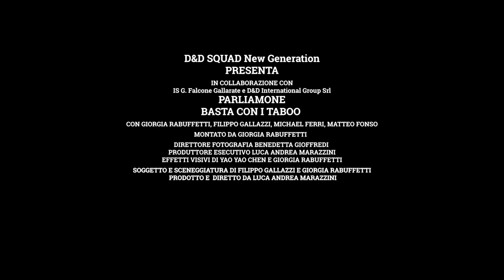PARLIAMONE, basta con i tabù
alcun@ student@ delle classi quinte organizzano e dirigono un evento online che vedrà molti ospiti discutere temi come i tabù sessuali, la violenza di genere, l'educazione sessuale, le pari opportunità. Questo è lo spot promozionale da loro creato in attesa del dibattito previsto per il 20 Febbraio 2023